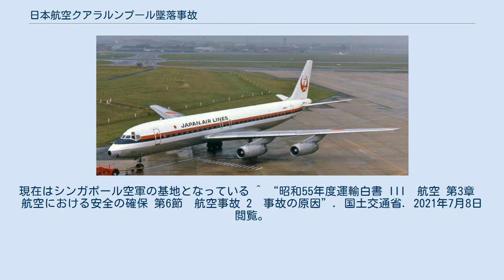日本航空クアラルンプール墜落事故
日本航空クアラルンプール墜落事故（にほんこうくうクアラルンプールついらくじこ）とは、1977年（昭和52年）9月27日に発生した航空事故である。
この事故の翌日には、日本航空の同僚機が、日本赤軍によってハイジャックされた『ダッカ日航機ハイジャック事件』が発生したため、日本航空は2件の事故・事件の対応に苦慮したという。
 1977年9月27日、羽田空港から啓徳空港を経由してクアラルンプール国際空港（現スルタン・アブドゥル・アジズ・シャー空港）に着陸後、シンガポールのパヤレバー空港に向かうフライトプランだった日本航空715便DC-8-62型（機体記号JA8051、1971年製造）が、現地時間午後6時10分頃(日本時間午後8時10分頃)、空港手前7.7km付近にあるゴム園（標高約80mの丘）に墜落した。
この事故で715便に搭乗していた乗員10名乗客69名のうち乗員8名乗客26名の計34名が死亡、乗員2名乗客43名の計45名が重軽傷を負った。
 この種の事故としては生存者が多かったが、事故機がゴム園の高さ30mのゴムの木の上を滑るようにして接地したため衝撃が和らいだこと、そして激しい雨のため火災が発生してもすぐに鎮火したことがその背景にあった。
犠牲者の多くは機体前部が斜面に激突した衝撃により死亡、運航乗務員3名も即死だった。
 昭和55年1月23日、マレーシアの民間航空局は最終報告書を発行した。
報告書では機長が滑走路を視認していないにも関わらず、最低高度以下まで降下したことが事故原因として推定された。
また、要因として機長が機外の監視を怠ったこと、副操縦士が、発行されている社内規定(Company regulation)に違反した機長に対し、具申(challenge)を行わなかったことが挙げられた。
 ^ 1981年12月のチャンギ空港開港前のシンガポールの国際空港。
現在はシンガポール空軍の基地となっている ^ “昭和55年度運輸白書 III　航空 第3章　航空における安全の確保 第6節　航空事故 2　事故の原因”. 国土交通省. 2021年7月8日閲覧。